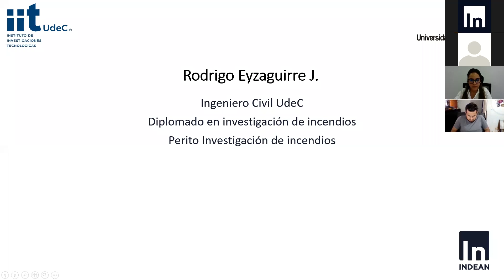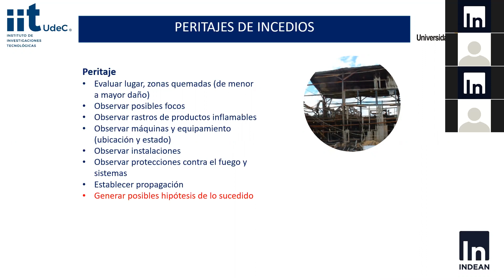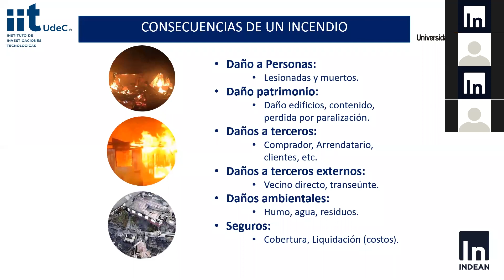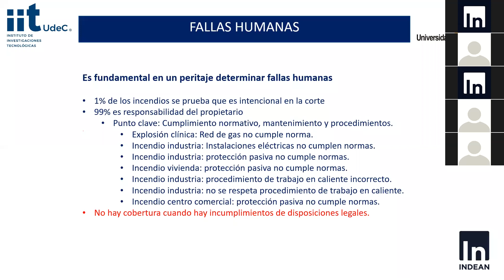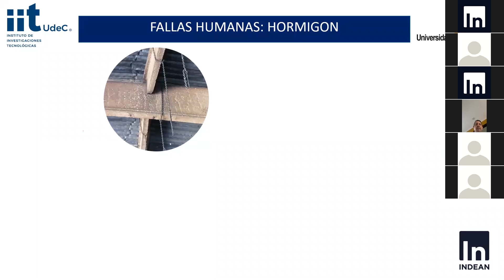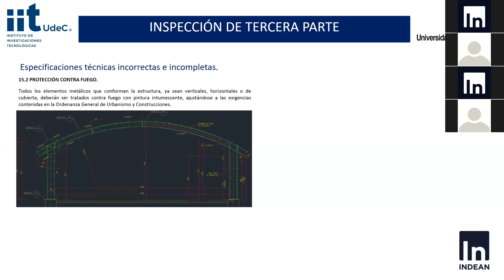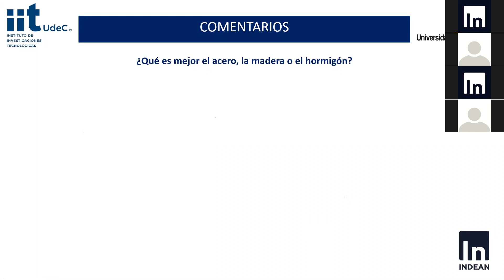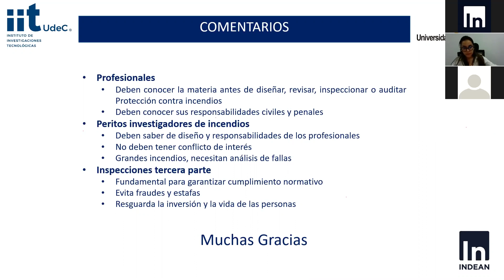Webinar: Errores de Diseño, Construcción e Inspección de PCI, detectados en Peritajes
Espacio de formación junto al Ing. Rodrigo Itzaguirre de Chile, en el marco de nuestra serie de webinars previo al 2do Congreso Internacional de Protección Contra Incendio - CIPROCI 2021 Live, que se vivirá el 15 y 16 de abril.